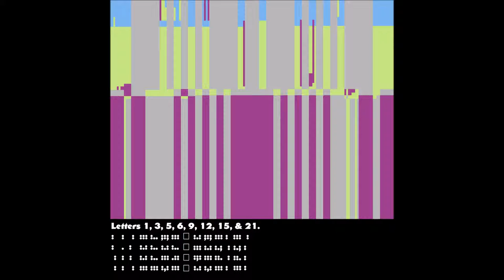Nicolas Maeder – Boron